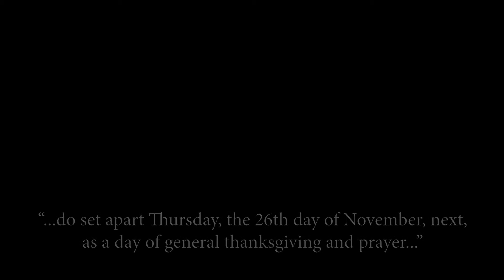Thanksgiving 2015 - Theodore Roosevelt